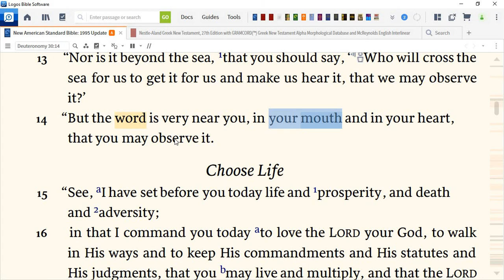Word Near You (BB104 - Deut 30:14)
Speaking like Scripture